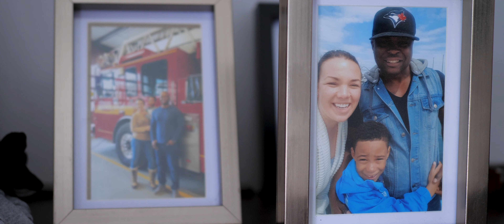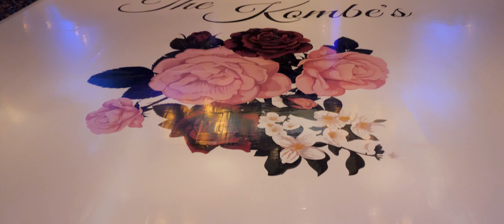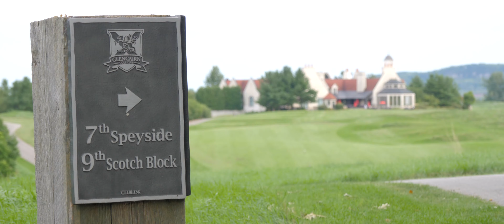Glencairn Golf Club Wedding // Andrea + Yannick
Andrea and Yannick met at friends BBQ where they instantly connected from the first sight of eachother. The relationship actually didn't start there as Yannick had a girlfriend at the time but some things are just meant to be. Eventually Yannick asked Andrea on a date and they two began a long journey leading up to this special day. Check out there full highlight film.

Our goal is to deliver a wedding film that is personal and reflective of your story. The end goal is to give you a film that you can show to your future family for generations that they can watch and understand how you came together.